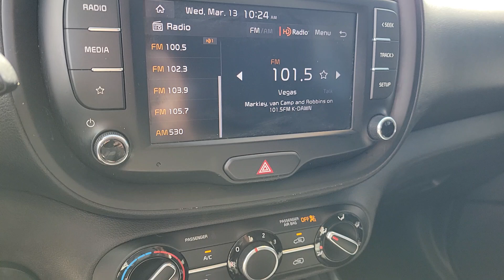2022 Kia Soul North Las Vegas, Paradise, Henderson, Boulder City, Summerlin South, NV Z7533A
Snow White Pearl Used 2022 Kia Soul LX available in Las Vegas, Nevada at Jim Marsh Kia. Servicing the Paradise, Henderson, Boulder City, Summerlin South, NV area.

8555 W. Centennial Pkwy

Recent Arrival!brbrCARFAX One-Owner.brbrbr29/35 City/Highway MPGbrbrSnow White Pearl 2022 Kia Soul LX FWD IVT 2.0L I4 DOHCbrbrIf you dont drive here you cant save here!brbrbrPrice may not include recon fee. Kia Certified Pre-Owned Certified 16 x 6.5 Steel Wheels 4-Wheel Disc Brakes 6 Speakers ABS brakes Air Conditioning AM/FM radio Apple CarPlay & Android Auto Brake assist Bumpers: body-color Carpeted Floor Mats Delay-off headlights Driver door bin Driver vanity mirror Dual front impact airbags Dual front side impact airbags Electronic Stability Control Exterior Parking Camera Rear Front anti-roll bar Front Bucket Seats Front Center Armrest Front reading lights Front wheel independent suspension Fully automatic headlights Illuminated entry Low tire pressure warning Occupant sensing airbag Outside temperature display Overhead airbag Overhead console Panic alarm Passenger door bin Passenger vanity mirror Power door mirrors Power steering Power windows Radio: AM/FM/MP3 Audio System Rear window defroster Rear window wiper Remote keyless entry Speed control Speed-sensing steering Split folding rear seat Steering wheel mounted audio controls Tachometer Telescoping steering wheel Tilt steering wheel Traction control Trip computer Variably intermittent wipers and Woven & Tricot Cloth Seat Trim.